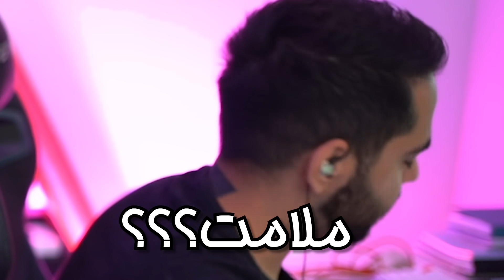WHY DID HE DO THIS???چجوری دلش اومد😥 خیانت کنه